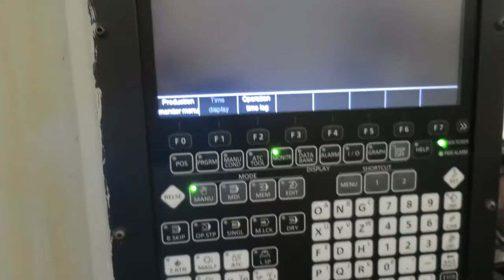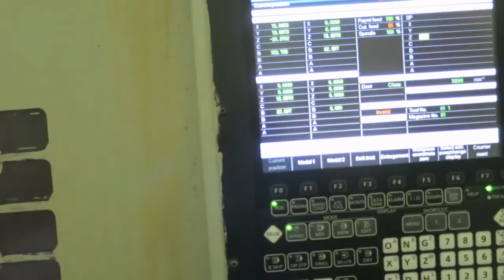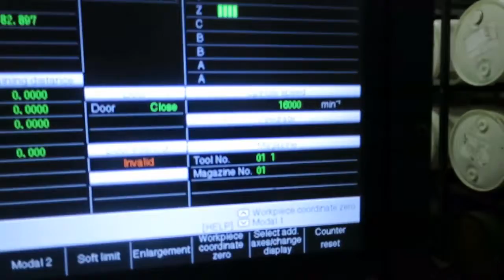FOR SALE: 2015 BROTHER SPEEDIO S700X1 (Toolquip # 2109517)